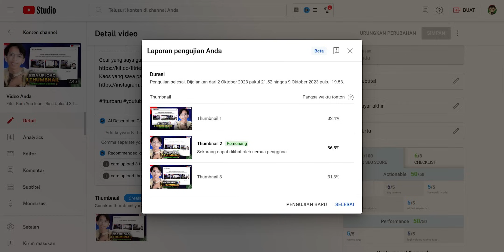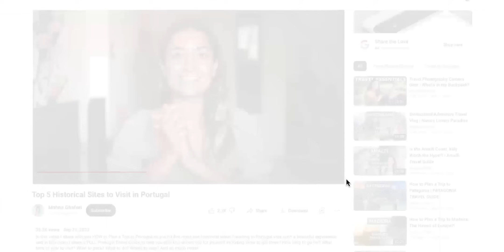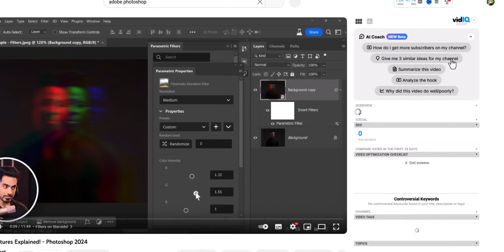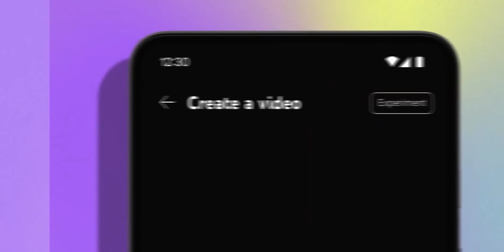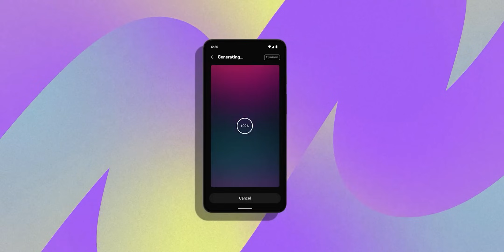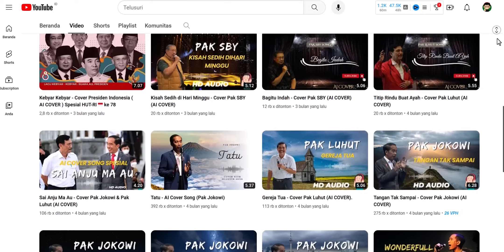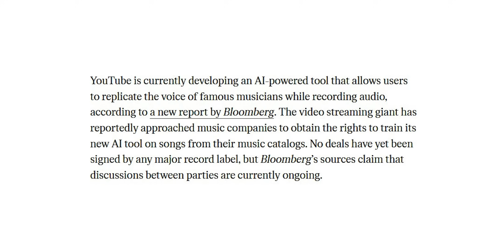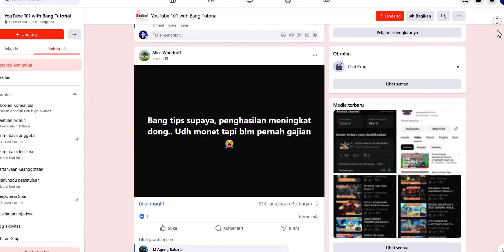Update BESAR-BESARAN YouTube di 2024 - MASA DEPAN BARU Dunia PerYouTube-an ✨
Tahun 2024 ini YouTube akan melakukan update besar-besaran. Dan di tahun 2024 ini akan banyak update dan fitur baru yang akan tersedia di YouTube yang pastinya fitur ini akan sangat berguna dan membantu content creator untuk bikin konten dan mengembangkan channel YouTube.
Beberapa update ini sudah sempat dibahas pada acara Made On YouTube 2023 kemarin, di antara updatenya yaitu:
- Bisa upload 3 thumbnail
- Aplikasi editing video YouTube Create
- Dubing video otomatis (Aloud)
- AI Insight fitur untuk cari ide konten
- Cari musik pakai bantuan AI
- AI Dream Srceen
- Fitur komentar pakai AI
- Perturan baru konten AI
- Voice cloning

YouTube 101 adalah sebuah series yang ngebahas tutorial seputar YouTube mulai dari bagaimana mengembangkan channel YouTube, manajemen konten, tips & trik, hingga info dan update terbaru seputar dunia YouTube.

Timestamp:
Intro 0:00